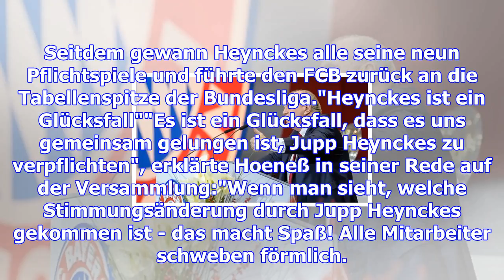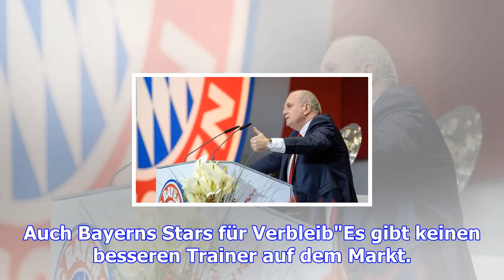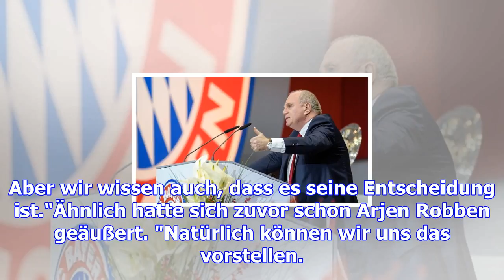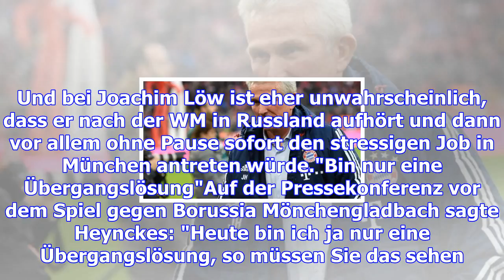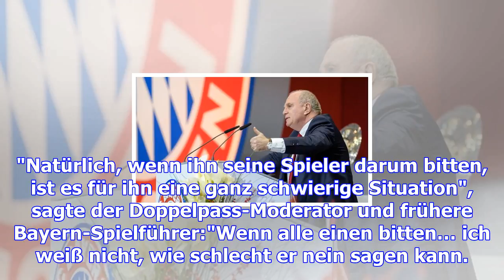Jhv beim fc bayern: uli hoeneß hält verbleib von jupp heynckes für möglich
Das ist ein Hammer: Uli Hoeneß kann sich einen Verbleib von Jupp Heynckes beim FC Bayern über die Sa...